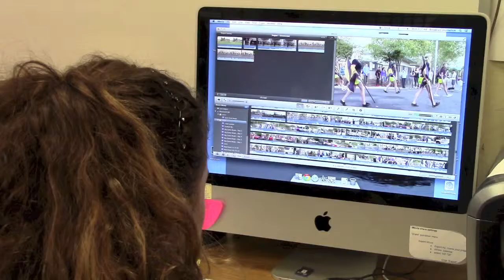Student Production - "High School Students Talk Tech" by Napa County Office of Education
Digital Promise asked leading school districts to tell their story, as part of the League of Innovative Schools Film Festival in spring 2015. This video by Napa County Office of Education in Napa, CA, was submitted in the "Student Production" category, which prompted students to speak to how technology has changed their learning.

The League of Innovative Schools is a unique national coalition of 57 forward-thinking school districts that serve more than 3.2 million students.